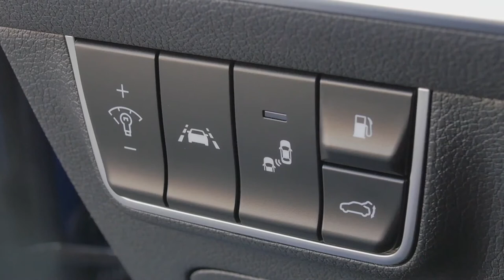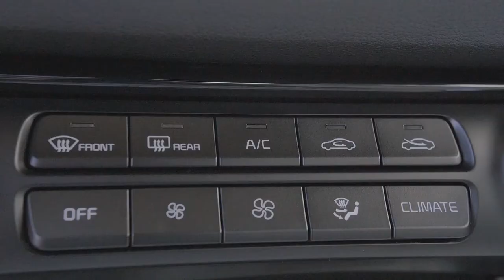NEW Kia Stinger GT Line Micro Blue - Design